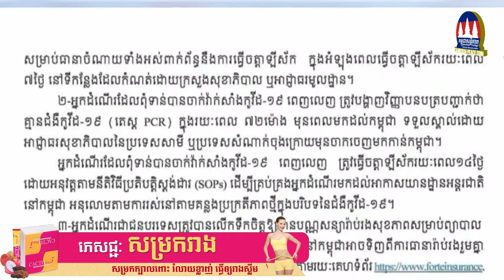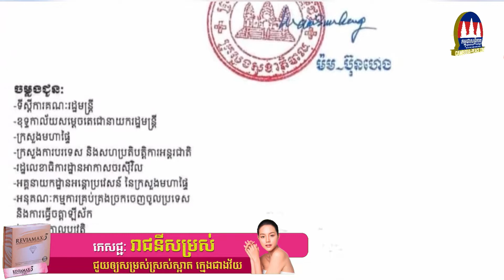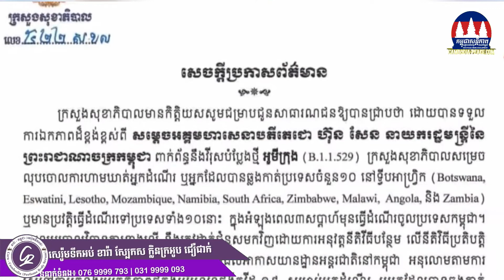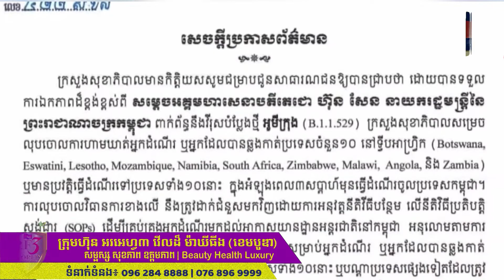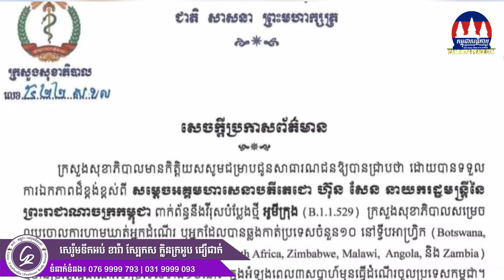ក្រសួងសុខាភិបាល សម្រេចលុបចោលការហាមឃាត់អ្នកដំណើរ ឬអ្នកដែលបានឆ្លងកាត់មកពីប្រទេសតំបន់អាហ្វ្រិកចំនួន១០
ក្រសួងសុខាភិបាល សម្រេចលុបចោលការហាមឃាត់អ្នកដំណើរ ឬអ្នកដែលបានឆ្លងកាត់មកពីប្រទេសតំបន់អាហ្វ្រិកចំនួន១០ ចូលប្រទេសកម្ពុជា